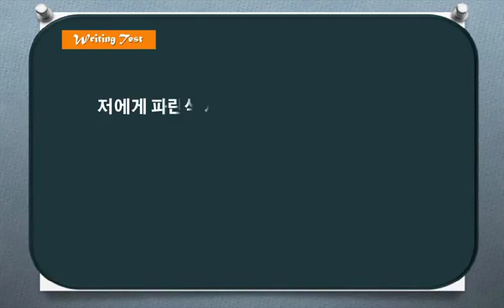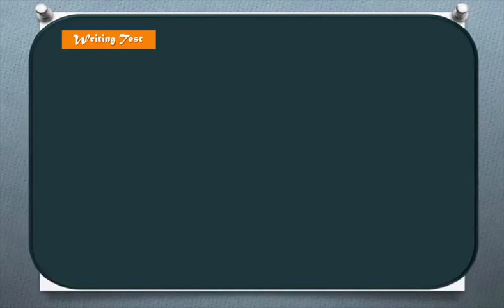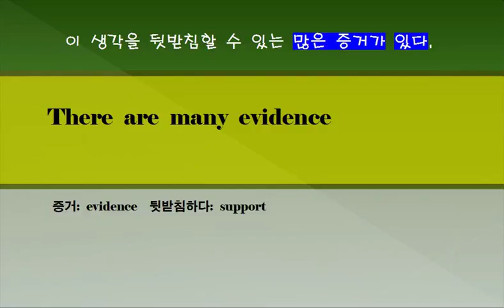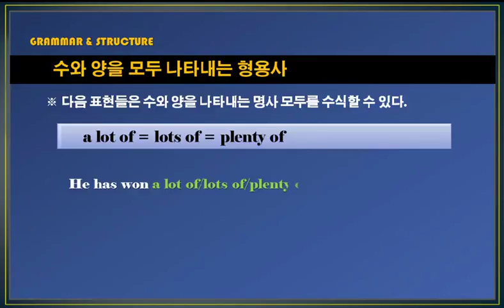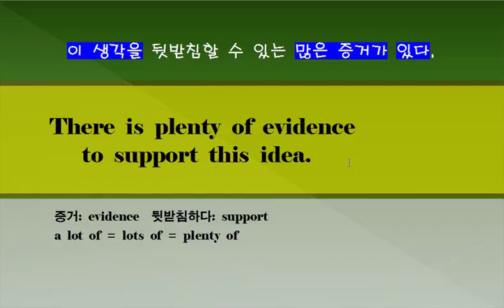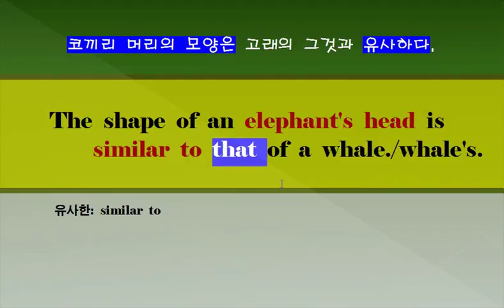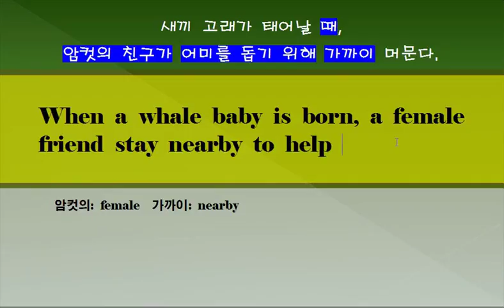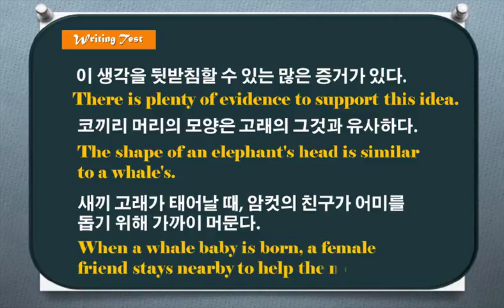중등기초 독해와 듣기 4단계 7강 쓰기 13~14번